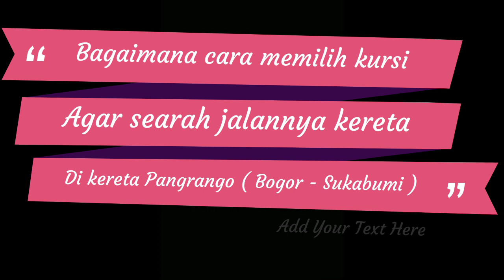Bagaimana Cara Memilih Kursi Agar Searah Jalannya Kereta di Kereta Pangrango ( Bogor - Sukabumi)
Halo semua..
Selamat datang di Abdul Hakim Channel,
video kali ini adalah video bagaimana memilih kursi yang searah jalannya kereta di kereta Pangrango di kelas ekonomi.

Terima Kasih 🙏🙏